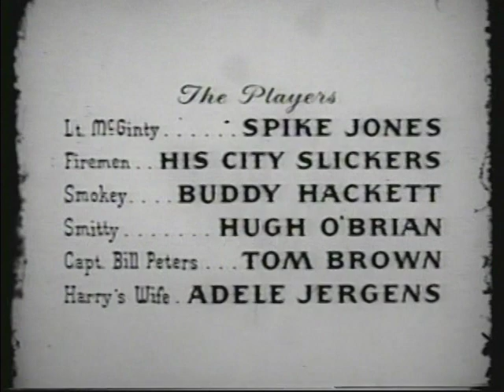Fireman Save My Child, Pt 3, 1954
Very rare & obscure movie !!